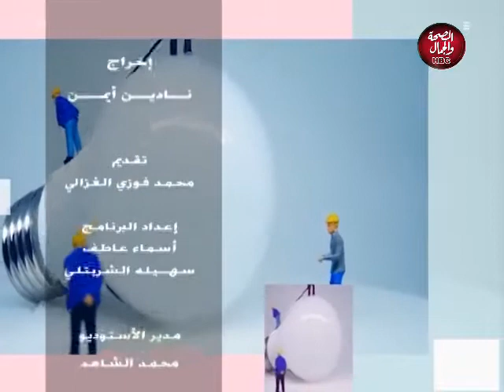حوار هادف |مع دكتور محمد الغزالي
تقديم | محمد فوزي الغزالي
يوتيوب 👇👇👇👇👇👇👇👇

قناة_الصحة_والجمال# برامجنا